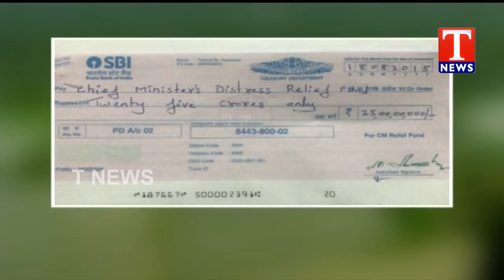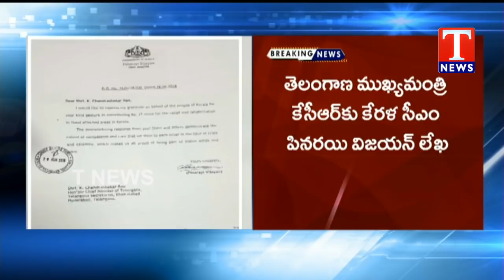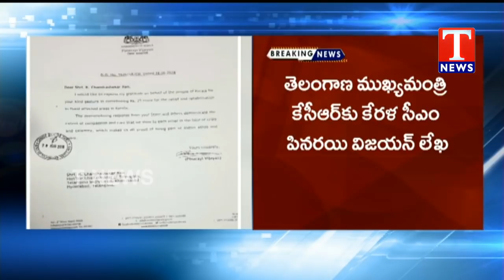Kerala CM Pinarayi Vijayan thanks TS Govt and CM KCR for Support and Help | TNews Telugu